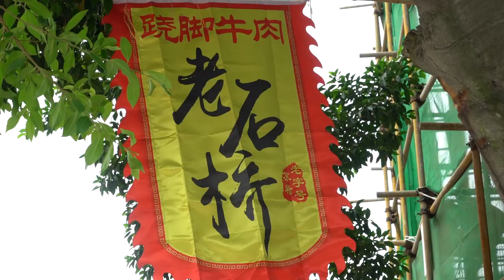正宗-香油米花糖-百年老店，樂山特色蹺腳牛肉，不好吃不要錢 【P嬢駕到】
叮叮叮~又到了PP粉絲福利時間啦！
PP粉絲後援會骨幹成員華麗出鏡！帶我逛了正宗的香油米花糖百年老店，還帶我品嘗了樂山蘇稽當地特色的蹺腳牛肉，味道倍兒棒！~

視頻中吃的牛肉店地址在這裡喲 ↓↓↓
【樂山蘇稽老石橋翹腳牛肉】人均.¥41元
地址：四川省樂山市蘇稽鎮桂花路178號

P孃帶你探尋成都美食~精彩內容實時更新~
大魚大肉，重口重味，p孃帶你吃遍成都，快get起來！